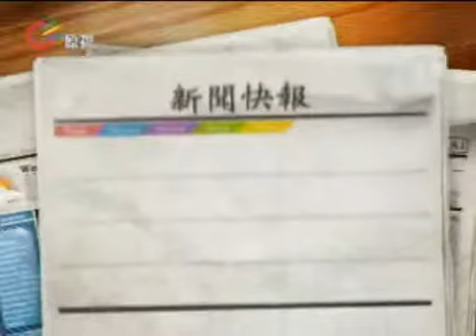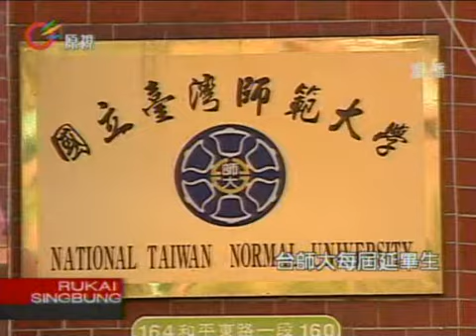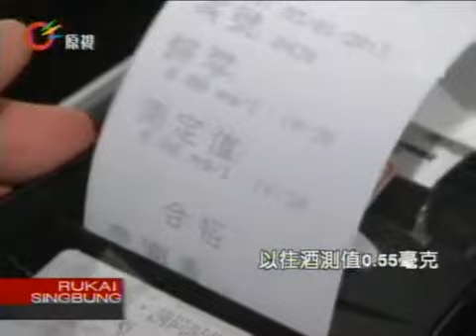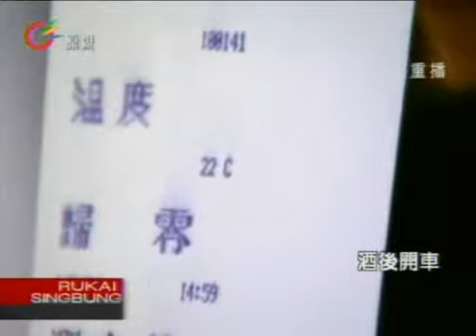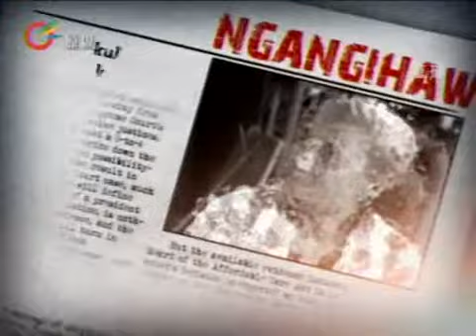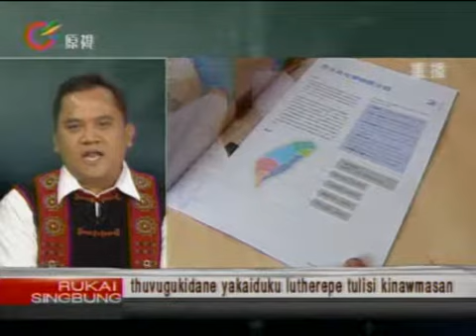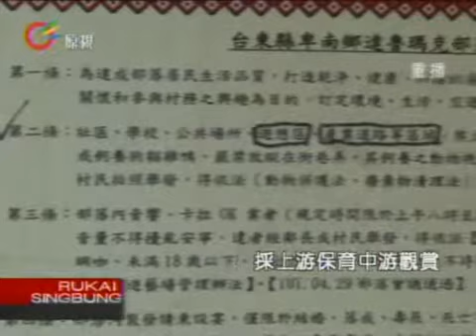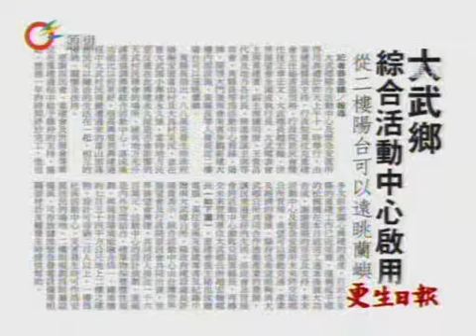原視【族語新聞】午間 新聞e達Rukai 2013-06-19 (週三)